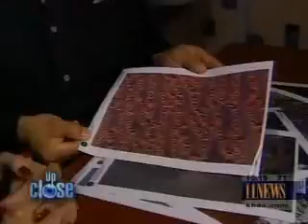Leroy's space photography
11 News Up Close  exposé on Leroy's space photography.